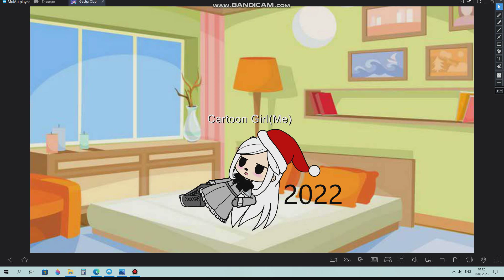I'm Really Sad... meme (Gacha Club)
Characters:
Cartoon Girl(Me)